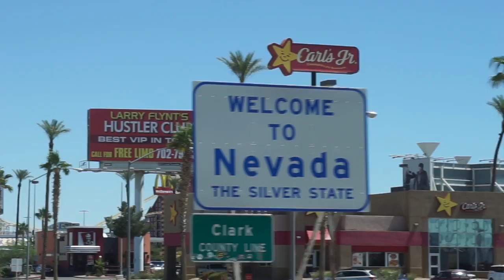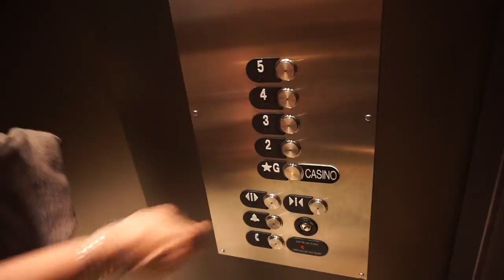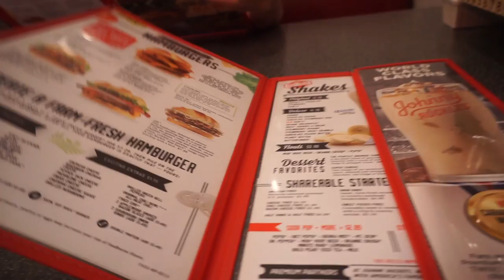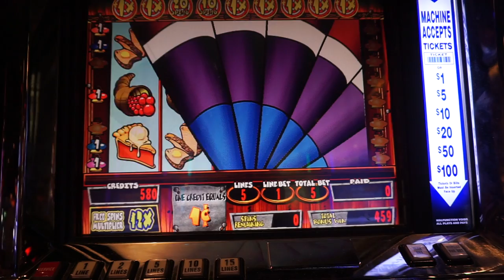Vlogcation Episode: ONE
Bringing you guys along for my vacation! I'm not sure how many videos I will get up but I will try my best! Currently we are in Park City, Utah!